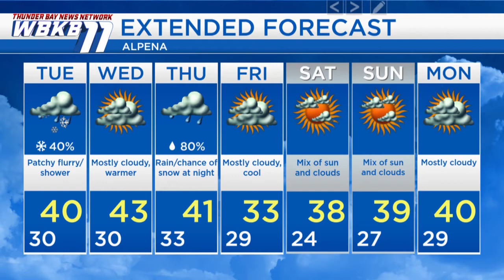Alpena Weather - November 18, 2019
The next two days are looking mainly dry. However, there is a small chance of passing flurries/light showers on Tuesday. More significant rainfall will move in Thursday.